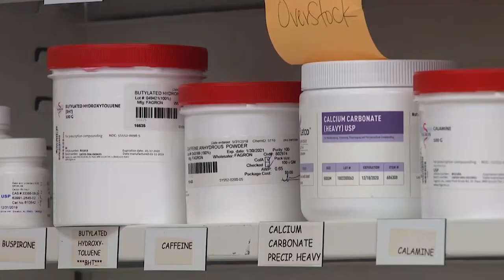Inside Health Care June 2019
An Urgency Room doctor explains what you need to know about Lyme disease.  Learn about a new compounding pharmacy in Oakdale.  And, a local dietician tell you how you can get healthy meals delivered right to your home.